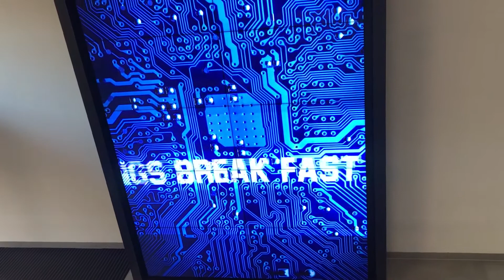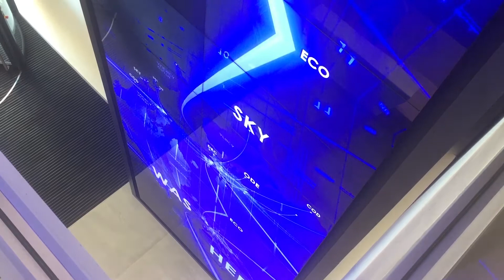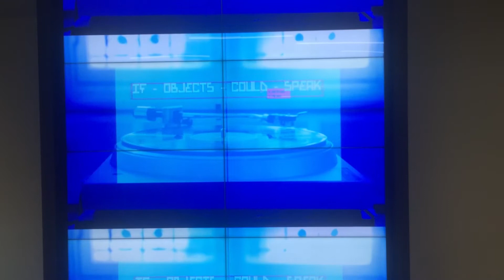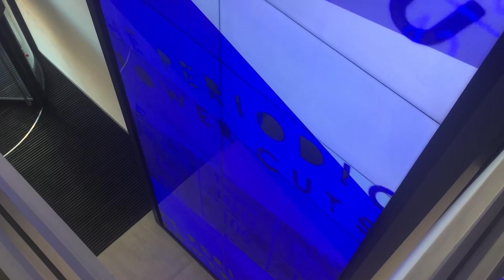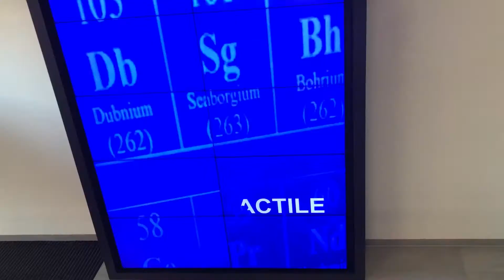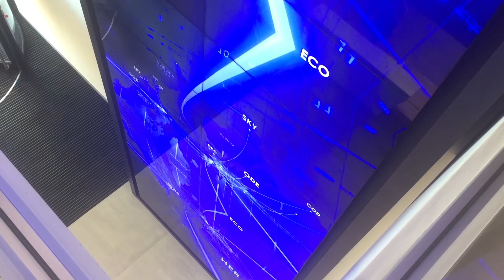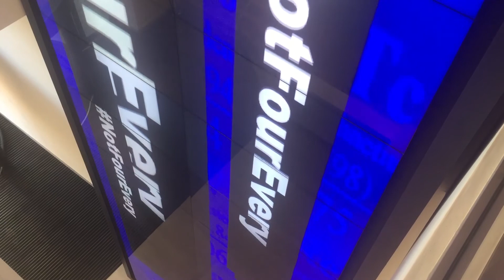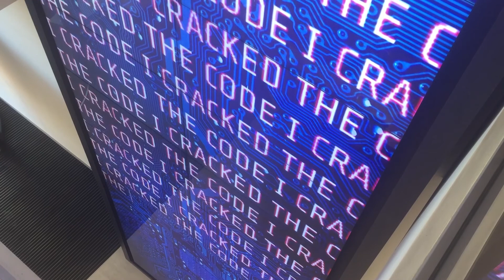FOUR WORDS: TECHNOLOGY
with footage from Bruce Davies